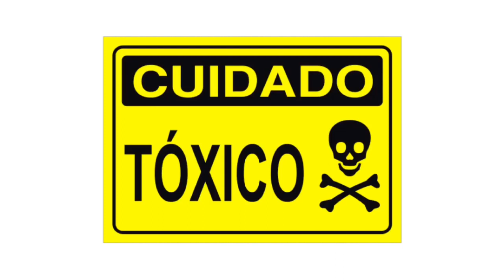Top 12 Fandons mais tóxicos(e bizarras).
Hoje eu trago os Fandons mais tóxicos e também bizarros.
Então pegue o seu traje de proteção e a sua máscara porque vamos adentrar em um mundo de pura toxidade e eu não quero que vocês se sintam mal.